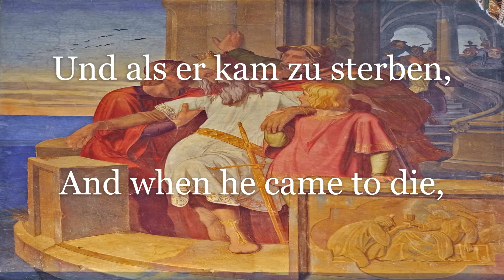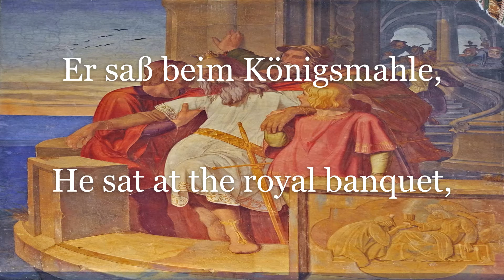Es war ein König in Thule - Deutsches Volkslied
Die Ballade ,,Es war ein König in Thule" ist 1774 von vielleicht dem größten deutschen Dichter, Johann Wolfgang von Goethe, in seinem Drama ,,Faust" geschrieben worden. Die Melodie wurde von verschiedenen Komponisten mehrfach vertont. Die vorliegende Fassung wurde 1812 von Carl Friedrich Zelter komponiert.

Da der Ort Thule ein Mythos aus der Antike ist, weiß man heute leider nicht mit absoluter Sicherheit wo die Insel liegen soll. Ein Forscherteam bewies 2007 jedoch, dass es sich bei der im hohen Norden liegenden Insel vermutlich um die norwegische Insel Smøla handeln soll.
Des weiteren könnte der 'goldene Becher' aus dem Lied ebenfalls eine Anspielung auf den, in der Arthus-Sage vorkommenden, Heiligen Gral sein.

Der Hintergrund ist ein Ausschnitt der ,,Fresken im Belvedere", womit der deutsche Maler Carl Gottlieb Peschel Goethe ein Denkmal setzte.

Gesungen wird die Version von dem Rundfunk-Mädchenchor Wernigerode.

Das verwendete Bild ist ausschließlich ein Symbolbild und dient dazu den Zeitgeist widerzuspiegeln!

Der Kanal bezieht deutlich Position gegen politischen Extremismus und Hassrede!
Dieses Video dient ausdrücklich keinen politischen Zwecken und ist als reines Musik- und Dokumentationswerk anzusehen! Es dient ausschließlich Bildungszwecken!

The ballad "Es war ein König in Thule" was written in 1774 by perhaps the greatest german poet, Johann Wolfgang von Goethe, in his drama "Faust". The melody has been set to music several times by different composers. This version was composed in 1812 by Carl Friedrich Zelter.

Since the place Thule is a myth from antiquity, it is unfortunately not known with absolute certainty where the island is supposed to be. In 2007, a team of researchers however proved that the island in the far north is probably the norwegian island of Smøla.
Furthermore, the 'golden goblet' from the song could also be an allusion to the Holy Grail in the Arthurian legend.

The background is a part of the " Fresken im Belvedere" (Frescoes in the Belvedere), with which the german painter Carl Gottlieb Peschel created a memorial to Goethe.

The version is sung by the Rundfunk-Mädchenchor Wernigerode.

The image used is exclusively a symbolic image and serves to reflect the spirit of the times!

The channel is against political extremism and hate speech!
This video is expressly not intended for political purposes and is to be regarded purely as a work of music and documentation!